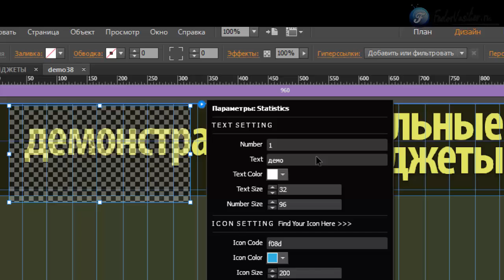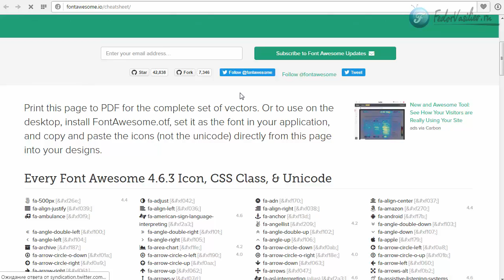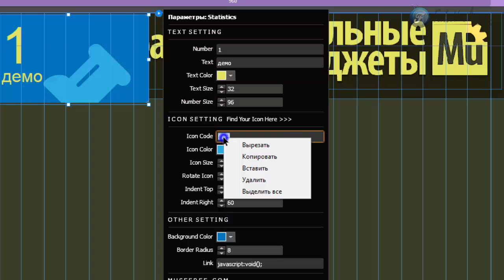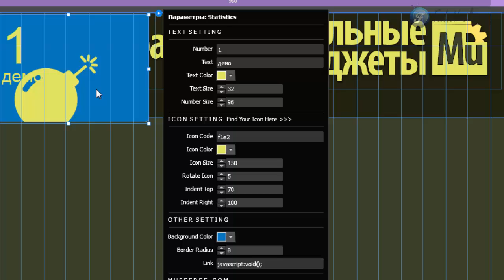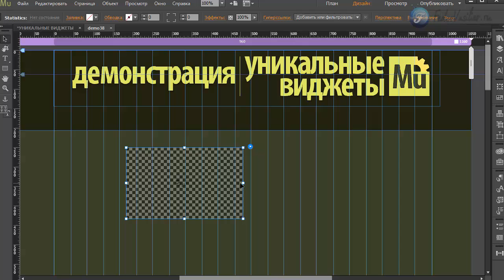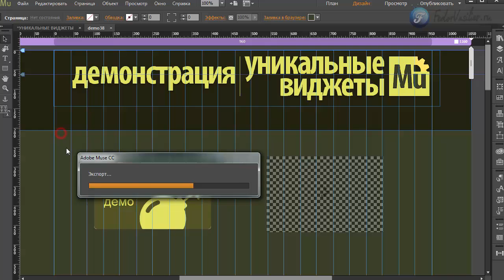Виджет - боксы [Adobe Muse]. Часть 3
В этом видео я покажу инструмент "Боксы", с помощью которого вы сможете сделать какой то настраиваемый контент.